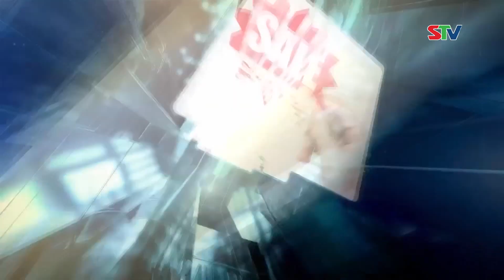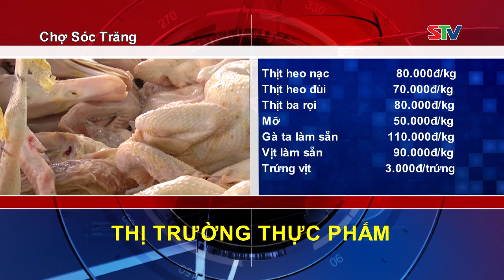STV - Giá một số mặt hàng thực phẩm, rau củ tại Chợ Sóc Trăng ngày 13/12/2021 I Dịch vụ thị trường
STV - Mời quý vị theo dõi giá một số mặt hàng thực phẩm, rau củ tại Chợ Sóc Trăng ngày 13/12/2021.